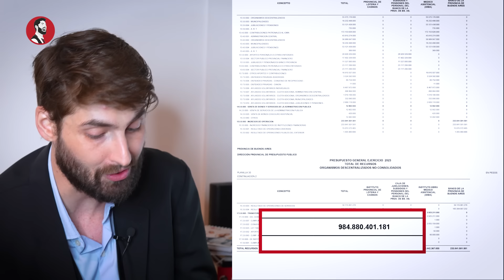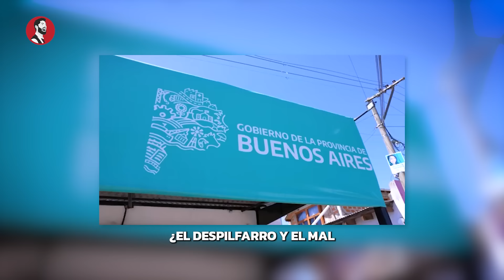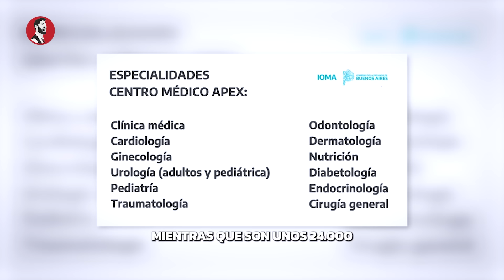IOMA: Así MATA Kicillof a los enfermos (¿pero el problema es Milei?)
🔴 La pregunta que tenemos que hacernos es…
¿Cómo gestionan la salud pública los que te dicen que con Milei peligra la salud pública?

En el nuevo mapa del poder político, que se conformó tras las elecciones, el kirchnerismo quedó recluido en la Provincia de Buenos Aires con Axel Kicillof a la cabeza.

Una de las cajas más importantes de la Provincia es la del Instituto de Obra Médico Asistencial (IOMA), la obra social de la provincia…

Cuando te digo que es de las cajas más grandes no te estoy hablando de un vuelto…
Para 2023, el presupuesto anual de IOMA (según lo declarado por Kicillof en marzo de este año) fue de 6.000 millones de pesos.

Con ese tortón de guita deberían brindar servicios médicos equiparables a los países nórdicos.

Pero te lo cuento así de manera chabacana para que lo entiendas: IOMA es una obra social “para pobres”.

La polémica obra social de Buenos Aires es comandada por el médico ultra kirchnerista Homero Giles, que ya fue funcionario del Ministerio de Salud durante la última presidencia de Cristina Kirchner.

Nivel de kirchnerismo en sangre: Se recibió en Cuba y estudió en la Escuela Latinoamericana de Medicina de La Habana.

Sus títulos en el paraíso comunista es lo primero que ostenta cuando alguien se sienta en la mesa con él.

Su sueño húmedo es la completa regulación e intervención estatal en el sistema de salud.

De perfil bajo, del riñón de La Cámpora, íntimo del Gobernador (Axel Kicillof), de Daniél Gollán (actual diputado, ex Ministro de Salud PBA de y Nación), de Nicolás Kreplak (actual Ministro de Salud de Buenos Aires), de Wado" de Pedro y del "El Cuervo" Larroque…

El médico K supo construir poder y digitar las prestaciones de más de 2 millones de afiliados, de los cuales más de 500.000 son los propios empleados públicos de la Buenos Aires de Kicillof.

Lejos de atenderlos, en marzo de 2023 por ejemplo, Homero Giles los atacó de la siguiente manera.

Previo a los reclamos: En el año 2021, IOMA fue denunciada por corrupción por seis sindicalistas que, luego de la presentación judicial, fueron despedidos de la institución.

Según un informe anual de gestión, durante la pandemia se detectaron una serie de prácticas cuestionables:

Las compras de suministros (como prótesis, medicamentos costosos, drogas especiales) tenían sobreprecios muy altos, de hasta un 400%.

Además, se señaló que estas transacciones se dirigían a empresas asociadas de manera indebida.

También se detectaron proveedores que facturan sin tener la debida autorización.

En IOMA niegan atención médica a pacientes oncológicos, marcapasos, intervenciones quirúrgicas, faltan pañales para adultos mayores, faltan medicamentos, faltan insumos, falta todo, falta envido…
Y ahora… los envuelve otro escándalo

Las empresas de internación domiciliaria aseguran que ya no pueden seguir trabajando ni sosteniendo las prestaciones a sus pacientes debido a los bajos valores que les paga la obra social que dirige Kicillof.

En los últimos cuatro años la inflación fue del 985%. Mientras tanto, los convenios del personal de sanidad aumentaron un 1054%.

Frente a ese panorama, el aumento microscópico que reconoció IOMA fue apenas del 251%: Una diferencia de 750 puntos.

Además, las prestaciones se pagan cuatro meses después de brindar el servicio, lo que afecta aún más los ingresos de los trabajadores.

Si se los compara, los otros aumentos de IOMA fueron igual de malos:

Rehabilitación → 589 por ciento
Cuidados paliativos → 504 por ciento
Cuidador domiciliario→  416 por ciento
Internación Domiciliaria→  215 por ciento

Todos estos aumentos sin tener en cuenta el aumento en los valores de los insumos, que son aumentos en dólares; y que además escasean por las políticas del gobierno K.
A este periodismo LIBRE lo hacemos gracias a tu aporte |
DONACIONES:  Elpresto.com.ar/donaciones/